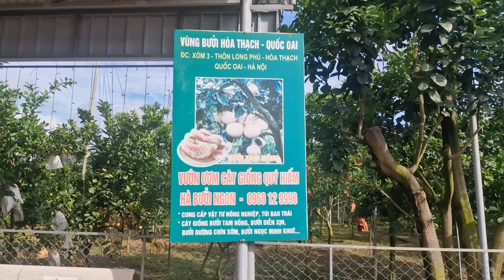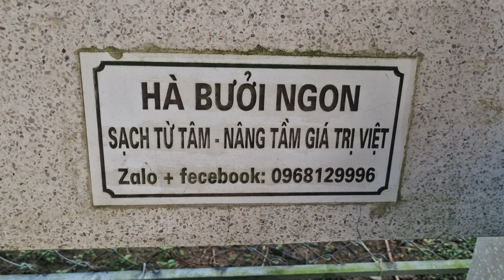PHÒNG BỆNH VÀ BÓN KALI TRẮNG CHO BƯỞI THÁNG 8 ÂM LỊCH